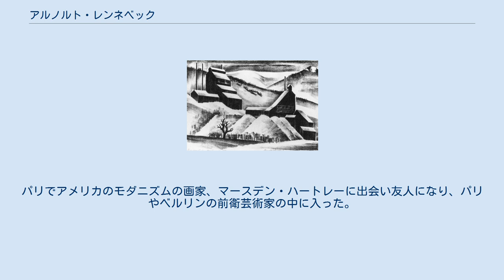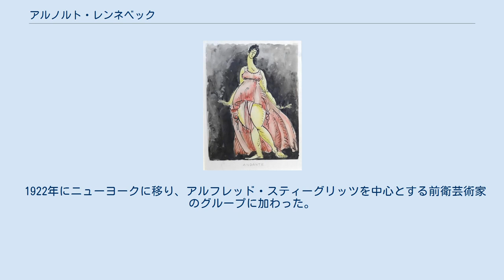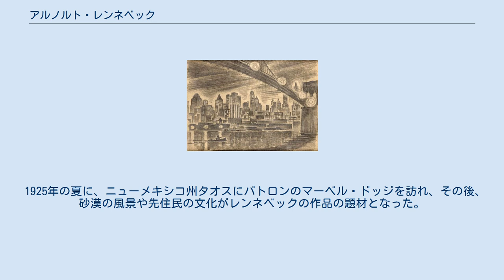アルノルト・レンネベック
アルノルト・レンネベック(自画像) アルノルト・レンネベック（Arnold Rönnebeck、1885年5月8日 - 1947年11月14日）はドイツ生まれで後にアメリカ合衆国に帰化した芸術家(画家、版画家、彫刻家)で、20世紀初頭のアメリカおよびヨーロッパの前衛芸術運動を推進した一人に数えられる。
 ラインラント＝プファルツ州のナッサウに生まれた。
父親は建築家でレンネベックが建築家になることを望んだ。
ベルリンとミュンヘンの美術学校で学び、彫刻に進もうと決め、1908年にパリにでた。
パリで、彫刻家のアリスティド・マイヨール、アントワーヌ・ブールデルに学んだ。
パリでアメリカのモダニズムの画家、マースデン・ハートレーに出会い友人になり、パリやベルリンの前衛芸術家の中に入った。
アメリカ人作家、ガートルード・スタインの前衛芸術家の「サロン」に招かれ、パブロ・ピカソや美術家のパトロンのマーベル・ドッジ(Mabel Dodge Luhan)、画家のチャールズ・デムスに紹介された。
裕福な友人たちの胸像の依頼を受け、1914年にニューヨークのアルフレッド・スティーグリッツの画廊、「291ギャラリー」で個展を開いた。
 第一次世界大戦が始まるとドイツに帰国し、兵士として戦い、2度負傷し、鉄十字章を受勲した。
マースデン・ハートレーの愛人で、いとこのカール・フォン・フライブルクは戦死し、ハートレーはその死を悼む「ドイツ士官の肖像」(1914)を描いた。
 1922年にニューヨークに移り、アルフレッド・スティーグリッツを中心とする前衛芸術家のグループに加わった。
このグループにはアーサー・ダヴ、ジョン・マリン、ジョージア・オキーフやマースデンがいた。
美術評論家、著述家としても有能で多くの記事を書いた。
レンネベックが「living cubism」と表現したニューヨークの街の姿を描いた版画作品も製作した。
1926年に個展を開いた。
 1925年の夏に、ニューメキシコ州タオスにパトロンのマーベル・ドッジを訪れ、その後、砂漠の風景や先住民の文化がレンネベックの作品の題材となった。
また画家のルイーズ・エマーソン(Louise Emerson Ronnebeck)を紹介され、ルーズと1926年に結婚した 。
 新婚旅行でカルフォルニアに旅の途中で、コロラド州のデンバーの美術館で講演した時、館長になることを依頼され、1926年から1931年の間デンバー美術館の館長を務めた。
先住民の芸術作品やモダニズムの作品の充実に貢献した。
1932年にアメリカの市民権を得た。
 1947年にデンバーで没した。